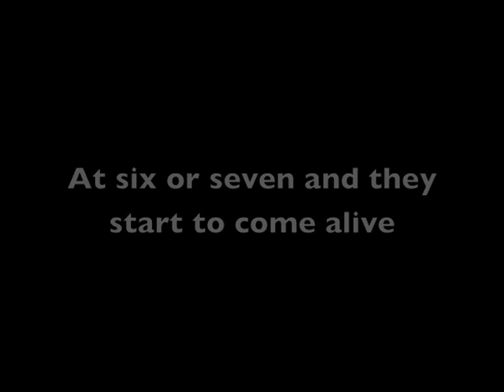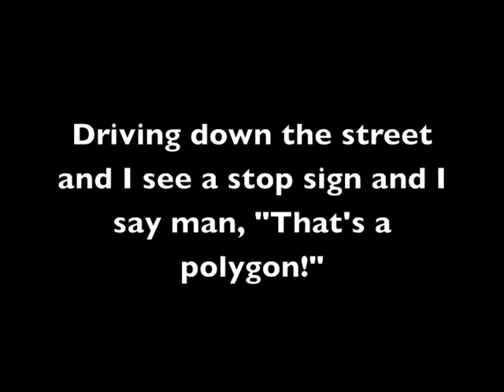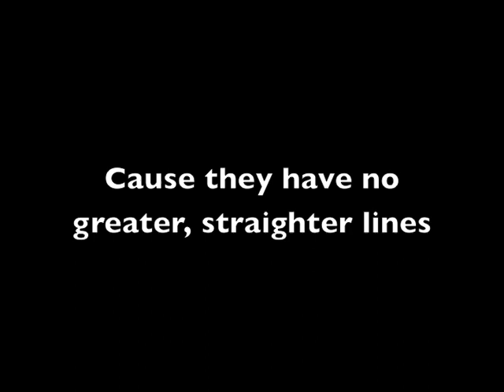Give Me A Shape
A song about polygons for my brother's class.